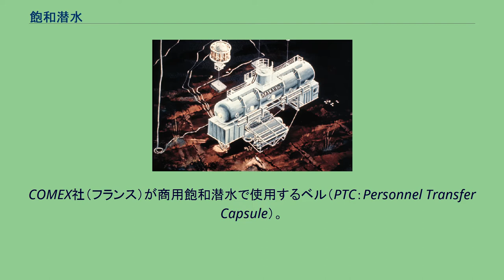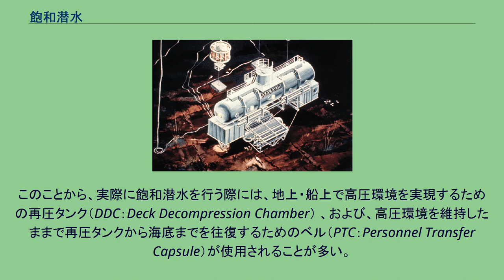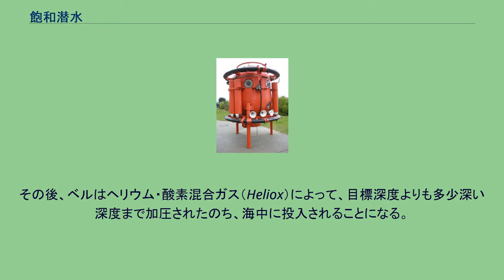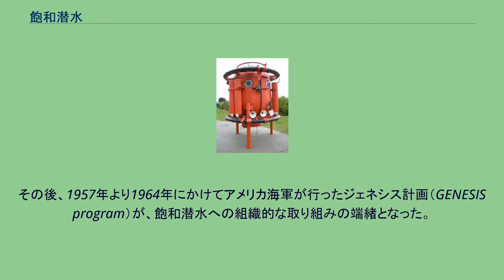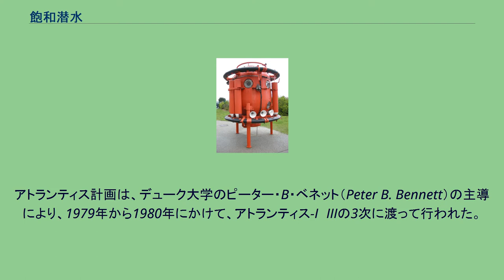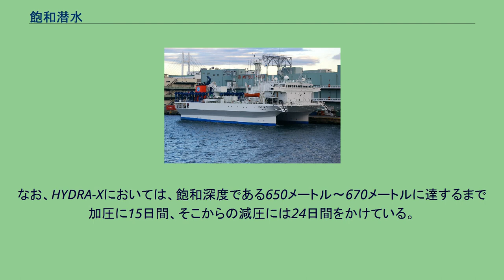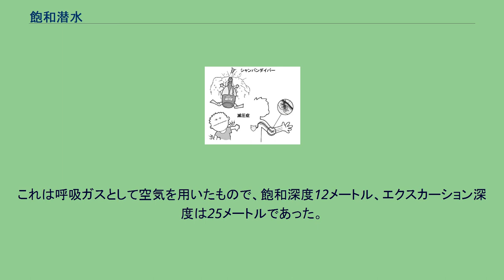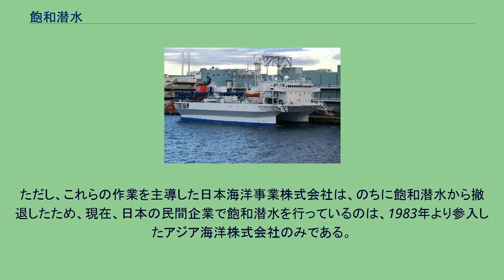飽和潜水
COMEX社（フランス）が商用飽和潜水で使用するベル（PTC：Personnel Transfer Capsule）。
飽和潜水（ほうわせんすい、Saturation diving）とは、深海の水圧に体をさらしつつ、超大深度への潜水を実現するための技術。
これによって、100メートル以上の深度でも安全に長時間の活動ができるようになり、潜水病の危険も減った。
最大で700メートル以上を潜ることも可能とされている。
減圧症の発症原理のシェーマ。
大深度に潜るとき、最大の脅威となるのが減圧症である。
人体が深海の水圧にさらされると、その圧力によって、呼吸するガスの中に含まれる窒素などが、生体の組織内に溶け込んでいく。
これとは反対に、浮上する際には、周囲の圧力が低下するにつれて、生体組織に溶けきれるガスの量は減少してゆく。
これによって、生体に溶け込んだガスは過飽和状態となる。
健康な人の場合なら、ある程度のガスは自然に排出されるので、安全のための基準を満たして浮上すれば、めったに危ないことにはならない。
しかし、浮上速度があまりに速かった場合や、体調に不備があったときには、余分のガスが気泡として体の中にあらわれることになり、塞栓など、一般に減圧症として知られる症状を呈することになる。
ここで、生体組織に溶けきれるガスの量は一定であることが重要である。
つまり、ある深度に一定以上の時間いた場合、ガスは、もうそれ以上人体には溶け込めなくなる（飽和状態）。
とすると、ある深度で安全に浮上するために必要な時間は一定であるから、同一の深度にいる場合には、その深度に長くいればいるほど潜水効率は向上する。
これが飽和潜水の基本的な原理である。
例えば、水深90メートルから安全に浮上するには、約6時間半もの時間をかける必要がある。
つまり水深90メートルで作業する場合には、40分だけ作業するよりも、2時間作業するほうが潜水効率が高くなるということである。
ただし、基本原理は上記のとおりではあるが、飽和状態になるまで潜った場合、安全に浮上するのにかかる時間は非常に長くなる。
海中に身一つで、この長い浮上時間を過ごすことは、極めて単調かつ過酷であり、実際、危険を伴う。
浮上時間は、呼吸ガスの濃度を適切に管理することによって短縮できるが、このような状態で、ガス濃度を迅速・正確に把握することは決して容易ではない。
このことから、実際に飽和潜水を行う際には、地上・船上で高圧環境を実現するための再圧タンク（DDC：Deck Decompression Chamber） 、および、高圧環境を維持したままで再圧タンクから海底までを往復するためのベル（PTC：Personnel Transfer Capsule）が使用されることが多い。
この場合、潜行と浮上に相当する部分については、地上・船上の再圧タンク内で圧力を増やしたり減らしたりすることで代用でき、海中では実際の作業潜水（エクスカーション）の間だけ過ごせばよくなったので、はるかに快適に潜水を実施できるようになっている。
飽和潜水の概念そのものは上記のとおりであるが、実際に潜水を行うにあたっては、解決しなければならない課題が3つあり、以下のような対策が取られている。
潜水艦救難艦「ちはや」 (ASR-403) 。
飽和潜水の母艦機能をもち、日本記録を達成した潜水を支援した。
現在、日本で飽和潜水を恒常的に実施している組織のひとつが海上自衛隊である。
自衛隊は、海上自衛隊潜水医学実験隊を中心として、飽和潜水を含む各種潜水技法の研究開発を進めており、1997年には400メートルで40日間の潜水を達成し、2008年5月21日には、潜水艦救難艦「ちはや」 (ASR-403) の潜水員が450メートルという日本新記録・世界第2位（当時）を達成している。
この海上自衛隊の潜水部隊を例にとって、実際に飽和潜水を行う場合の手順を概説する。
海上自衛隊の潜水艦救難艦のほとんどには、飽和潜水を行える装備が施されているので、母船とすることができる。
海上自衛隊は、通例、6名ないし3名のチームによって飽和潜水を行っている。
潜水チームがタンク（DDC）に入ると、まず、空気を呼吸しつつ、2気圧（10メートル相当）まで加圧される。
ここで点検を行った後、呼吸ガスをヘリウム・酸素混合ガス（Heliox）に切り替えて、所定の深度に相当する圧力まで一気に加圧する。
ただし、ここで加圧速度があまりに速いと、上述の高圧神経症候群などの弊害が生じるため、海上自衛隊では、1メートル/分前後...